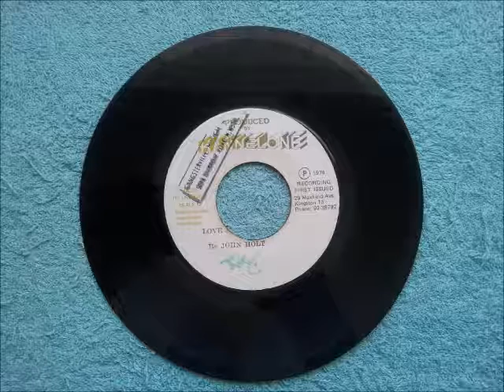John Holt Love Me Forever